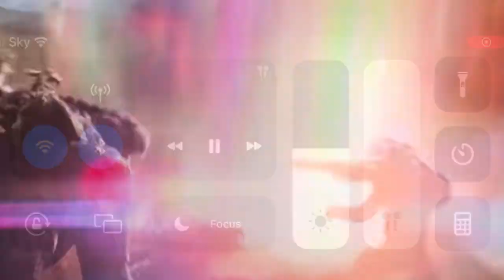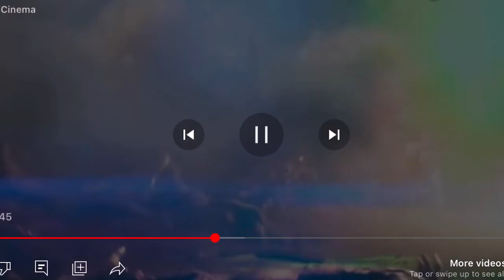Why Thor love and thunder was a disaster